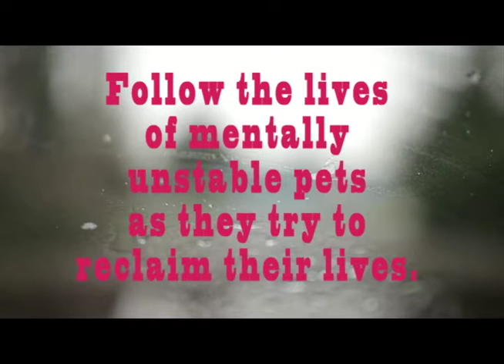Companion Intervention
Are your pets emotionally and/or mentally imbalanced? Well... So are ours. Follow our journey as we learn to cope with the struggles of being a supportive, protective and encouraging pet owner!

We would also like to thank Gary and Free Play Music.